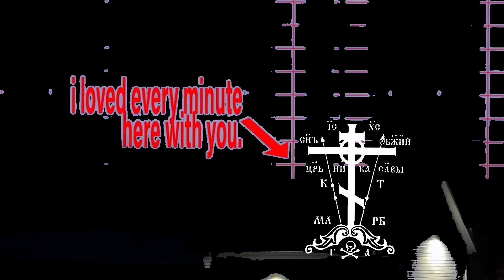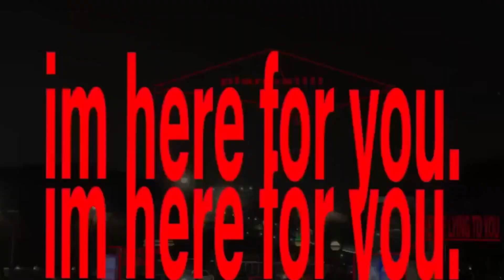myle$ - bye bye feat. nami (music video)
PROD. 2NICHE4DAPARTY
PROD. 2NICHE4DAPARTY
PROD. 2NICHE4DAPARTY
VISUALS BY @sayursry
official music video.
New song out on all platforms :)